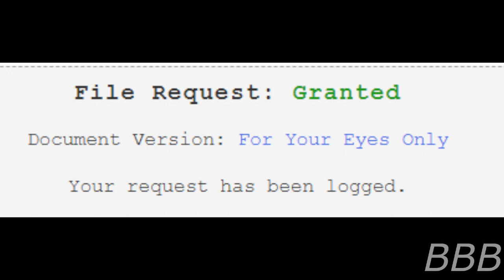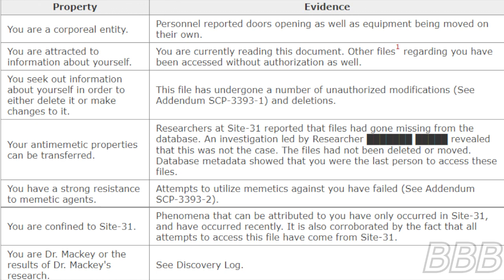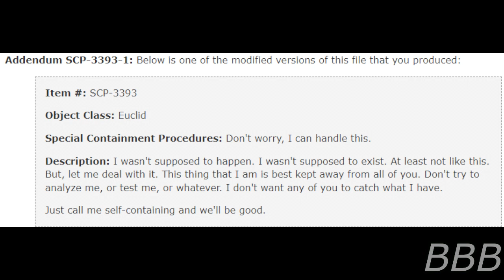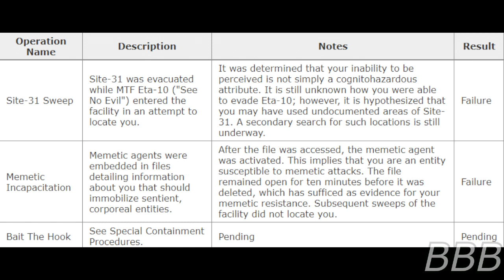SCP 3393 For Your Eyes Only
SCP-3393 is an anti-memetic person who was accidentally created on April 12, 2018, leading to the Foundation trying to contain them.